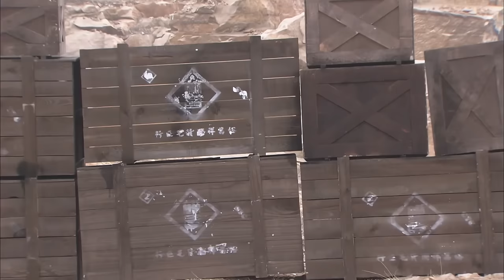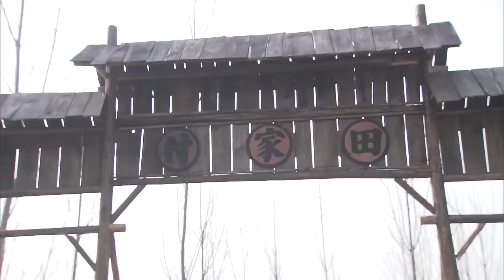抗日電影！八路在鐵軌埋下炸藥，把一火車日軍炸飛上天 ⚔️ 抗日 | Kung Fu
TXZLZZ